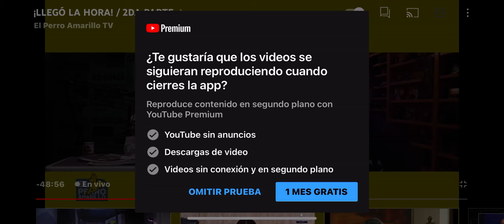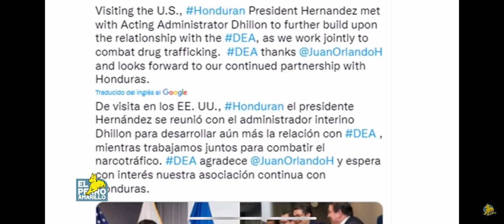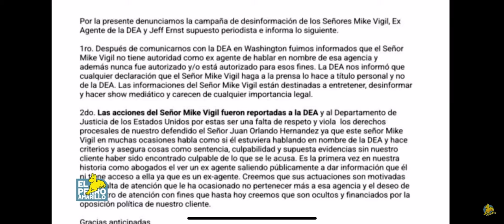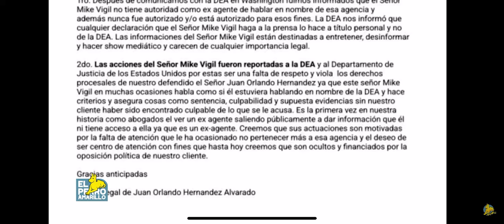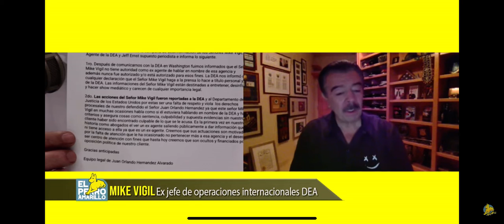27 de abril de 2022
Perro Amarillo
Entrevista  a
Ex DEA. Mike Bigil